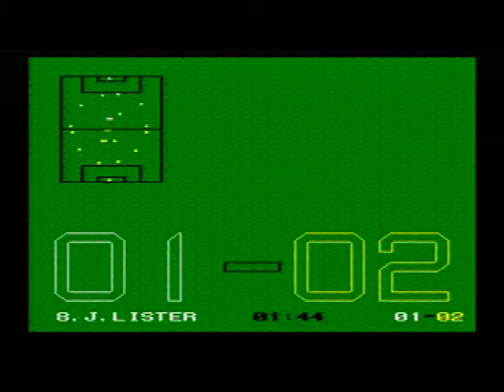PRO SOCCER 【プロサッカー】(3)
発売元：IMAGINEER / イマジニア（スーパーファミコン・4M）
[ 0:59 ] 練習
[ 5:03 ] イングランド （England） vs アイルランド （Ireland）
[ 13:50 ] ジャパン （JAPAN） vs ブラジル （Brazil）
[ 23:00 ] アルゼンチン （Argentine） vs スウェーデン （Sweden）
このゲームはドリブルを自分でしなきゃいけなくてボールが体に触れた瞬間にしか進む方向を変えられないので大変です
シュートは意外に入りやすいのでゴール前までなんとかボールを運べば何点かはとれます